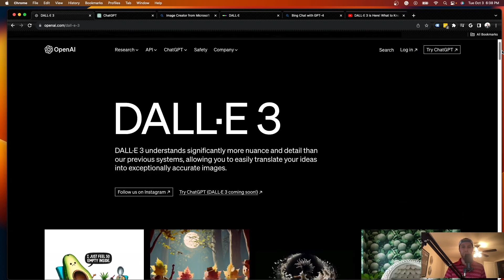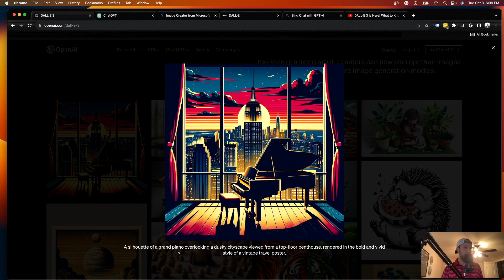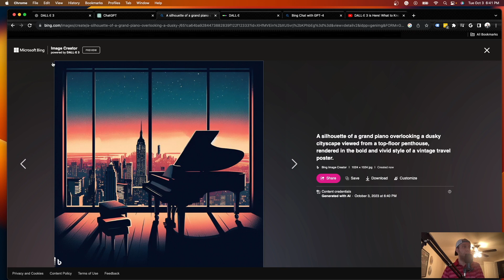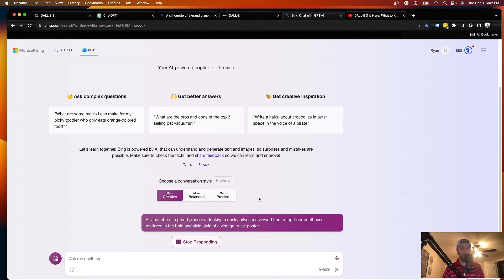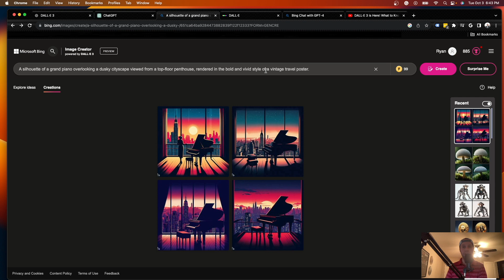DALL·E 3 Update: How to Use DALL·E 3 for Free 🤫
This video shows how to use DALL·E 3 for free with the Bing Image Creator.

The Bing Image Creator is now powered by DALL·E 3 and only requires a Microsoft account for use.

DALL·E 3 is OpenAI's AI image generator that provides text-to-image functionality.